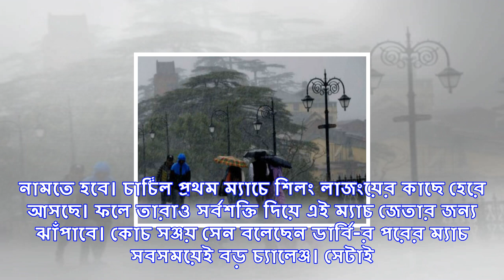আত্মতুষ্টি নিয়ে চিন্তিত সঞ্জয় সেন, ফোকাসে রবিবারের চার্চিল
আত্মতুষ্টি নিয়ে চিন্তিত সঞ্জয় সেন। মরশুমের প্রথম বড় গাঁঠ ইস্টবেঙ্গলের বিরুদ্ধে ডার্বি জিতে গেছে দল।...